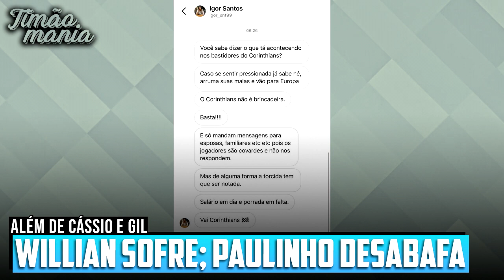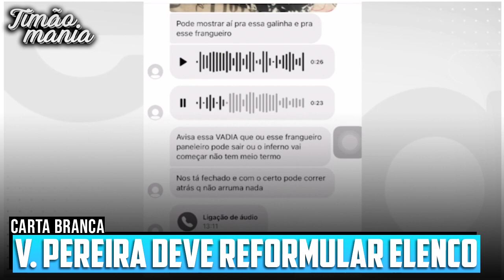VÍTOR PEREIRA COMEMORA! ADEUS PANELINHA DO ELENCO! | PAULINHO SERÁ O PRÓXIMO | RE-ESTREIA DO MAYCON